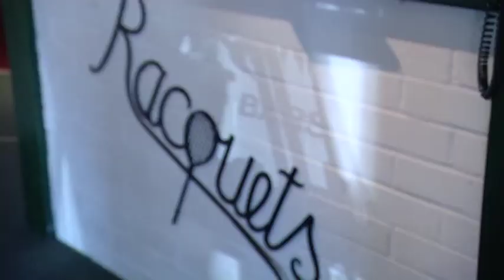A Celebration of Thame TV's first eight months!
Take a look at some of the fantastic projects, events and businesses we've been working with over the last eight months. Our projects have ranged from discussing IT trends for the year with local company Adactus, to fitness tips from Racquets, to celebrating in Thame with Peter Andre! We have some great projects and event showcases coming soon, and If you would like to be involved in any of our projects, request video or photographic coverage for your business or event, please contact